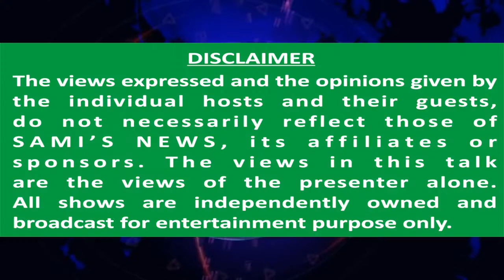Ehtesab Najeeb bhashani islamabad Samis News Pakistan